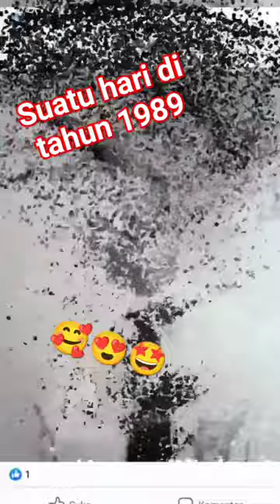Jendela Kelas Satu, Darimu Itu Pasti Lagu Ini Tercipta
Jendela Kelas Satu

Duduk dipojok bangku deretan belakang
Didalam kelas penuh dengan obrolan

Slalu mengacau laju hayalan
Dari jendela kelas yang tak ada kacanya
Dari sana pula aku mulai mengenal
Seraut wajah berisi lamunan
Bibir merekah dan merah selalu basah
Langkahmu tenang kala engkau berjalan

Tinggi semampai gadis idaman
Kau datang membawa
Sebuah cerita
Darimu itu pasti lagu ini tercipta

Tembus pandang kekantin bertalu rindu

Datang mengetuk pintu hatiku
Kau datang membawa
Sebuah cerita

Sumber: Musixmatch